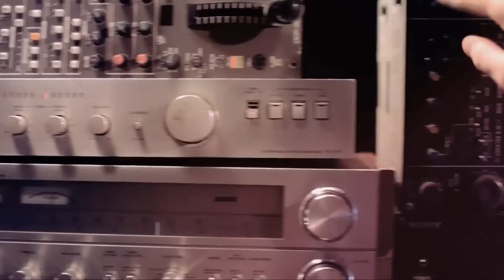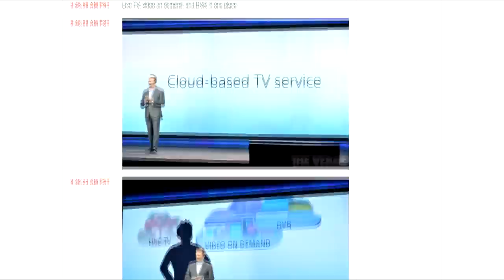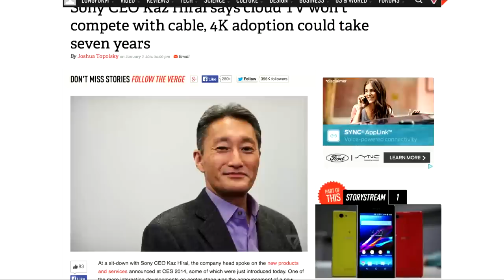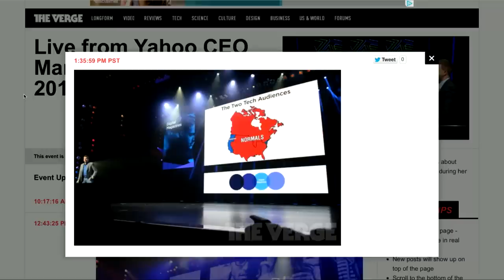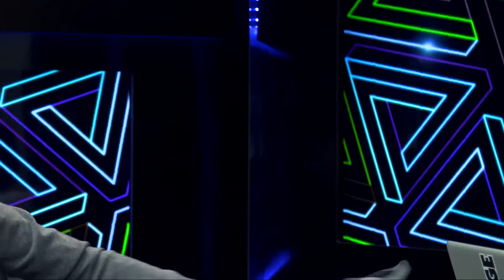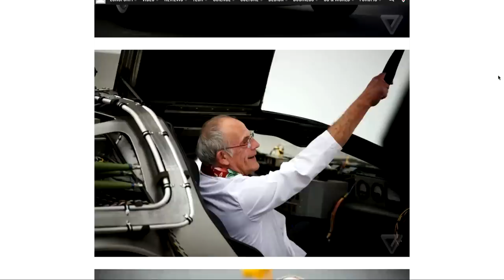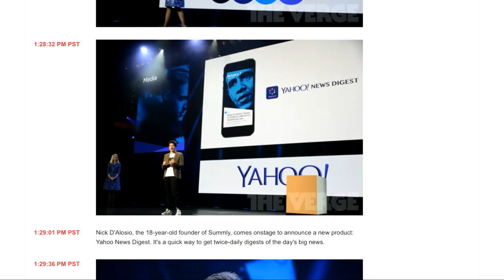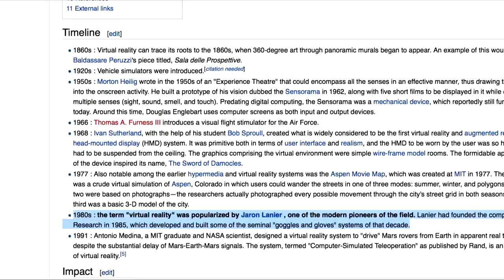Vergecast After Hours: Day one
Our daily CES evening show for all things relevant, irreverent, and clearly sleep-deprived. Join Joshua Topolsky, Nilay Patel, and the The Verge editorial team — live from our temporary Las Vegas studio home — as they unwind and discuss day of being on the CES show floor. More from The Verge: